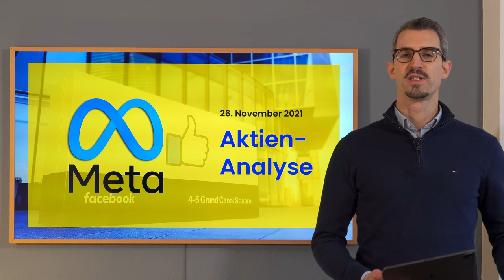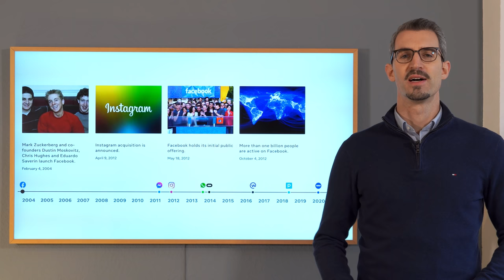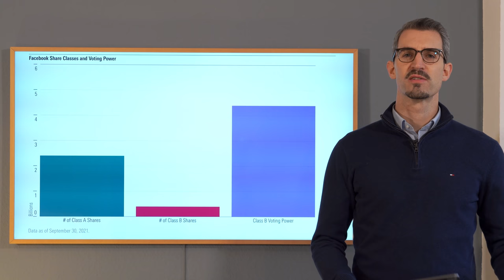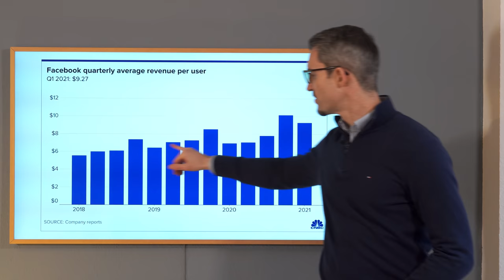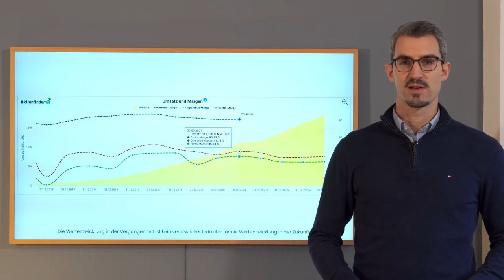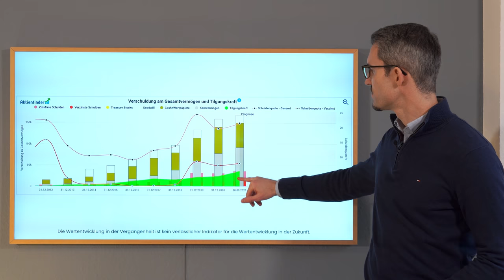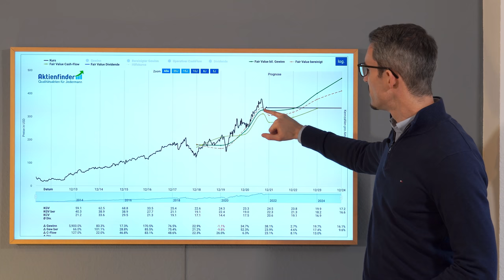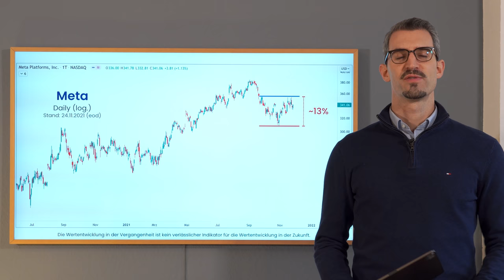META (Facebook) AKTIEN-ANALYSE 2021 - Wie viel Potential steck im Metaversum?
Das Metaversum wurde als Begriff durch Mark Zuckerberg geprägt und ist ihm derart wichtig, dass er sogar Facebook als Konzern auf Meta umbenannt hat. Dabei war der Begriff vor einem Jahr kaum jemand bekannt. Nun ist er in aller Munde und selbst Unternehmen wie NVidia profitieren von dem Hype der von dem Thema ausgeht.
Dabei verdient Facebook, also Meta, nach wie vor beinahe 100% des Umsatzes aus Werbung auf den eigenen Plattformen. Dazu gehört neben dem ursprünglichen Namensgeben Facebook auch die zugekauften Social Media Netzwerke Instagram und WhatsApp. Aber auch der Facebook Messenger spielt eine große Rolle für den Konzern und die Virtual Reality Brillen von Oculus sollen die Basis bereiten um das Metaversum zu ermöglichen.
Ob die Umbenennung des Konzerns nur ein Schachzug war um von den Skandalen um Daten-Lecks, Teenager-Depressionen durch die Nutzung der Produkte oder die bevorstehende Regulierung der USA abzulenken wäre ein eigenes Thema und wird wohl kaum gelingen.
Dennoch ist der Konzern eine Gewinnmaschine und allen Unkenrufen zu trotz wächst Umsatz und Gewinn stetig an.
Bleib die Frage: Ist Facebook/Meta derzeit ein Kauf?

//Inhaltsverzeichnis://
00:00 Intro
00:56 Langfristiger Chart von Alphabet
01:19 Historie von Meta/Facebook
03:16 Meta Plattforms: Facebook, Instagram, WhatsApp & Oculus
04:10 Was bedeutet Metaversum?
07:20 Gründer & CEO: Mark Zuckerberg
08:02 Größte Anteilseigner von Meta/Facebook
08:45 Unterschiede bei den Aktienklassen
10:46 Mark Zuckerberg trennt sich von Facebook-/Meta-Aktien
11:24 Wir kritisch sind Insiderverkäufe?
13:03 Facebook wächst nach wie vor
14:59 Facebook vs. YouTube
15:38 Facebook: Umsatz je Nutzer wächst
16:16 Marktanteil von Facebook am US-Werbemarkt wächst
17:35 Facebook als Werbeplattform
20:06 Wie kritisch sind Werbe-Boykotts für Facebook?
22:17 Meta: Umsatz- & Margen-Entwicklung
22:52 Meta: Umsatz nach Segment
23:23 Meta: Umsatz nach Region
24:19 Meta: Gewinn- & Cashflow-Entwicklung
24:50 Meta: Bilanz-Überblick
25:25 Meta: Aktienrückkäufe
25:56 Meta: Kennzahlen-Überblick (KGV)
26:59 Piotroski Score zu Meta
27:30 Levermann Score zu Meta
28:06 Meta Unternehmensbewertung
30:42 Chartanalyse zu Meta
33:01 Aktuelle Chartsituation
33:32 Ist die Meta-Aktie ein Kauf?
34:15 Disclaimer: Ich halte keine Meta Aktien
36:31 Danke für's einschalten!